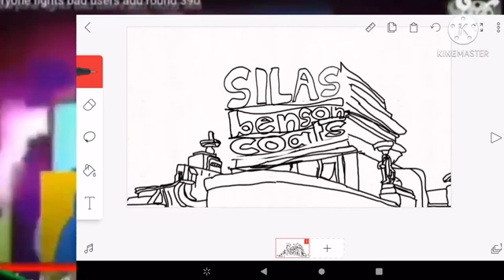Everyone Fights Bad Users Add Round 545